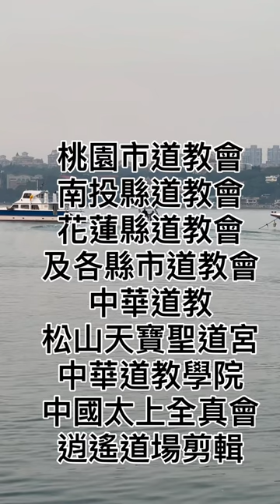中華道教總會、臺北市道教會、桃園市道教會、南投縣道教會、花蓮縣道教會、及各縣市道教會、中華道教松山天寶聖道宮、中華道教學院、中國太上全真會、逍遙道場剪輯